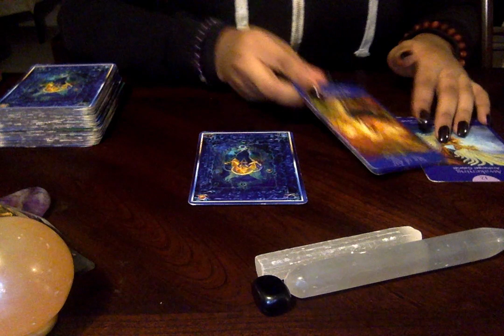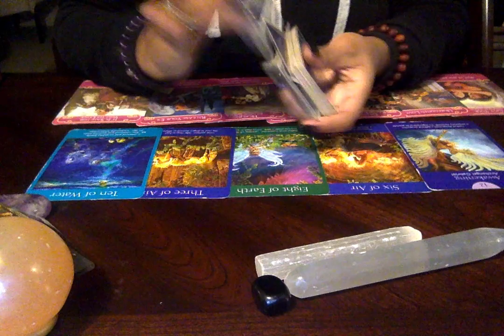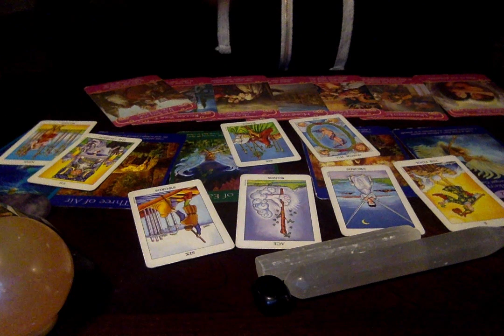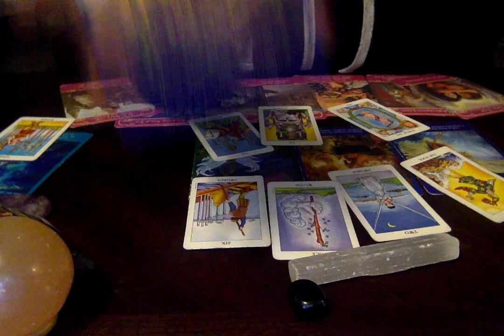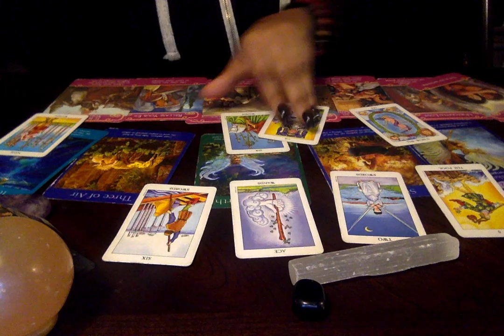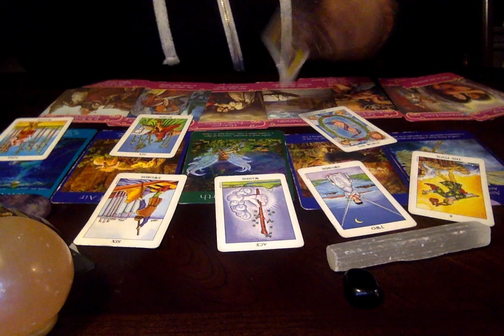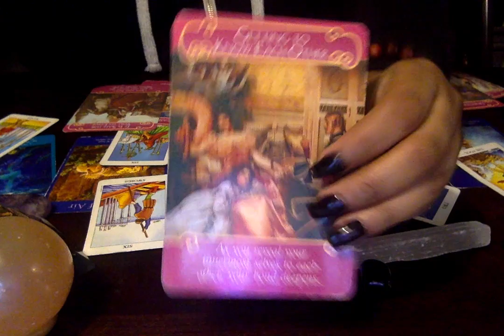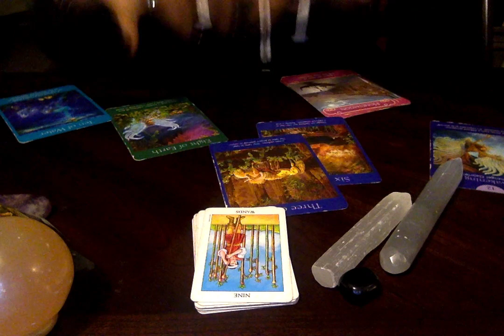PISCES, NO NEED TO OVERTHINK, YOU BOTH FEEL THE SAME WAY! APRIL TAROT LOVE READING!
LOVE READING FOR PISCES

HAVE A HEALTHY & SAFE MONTH!